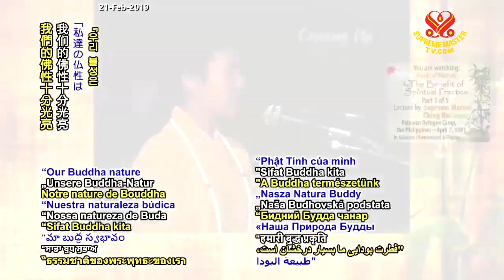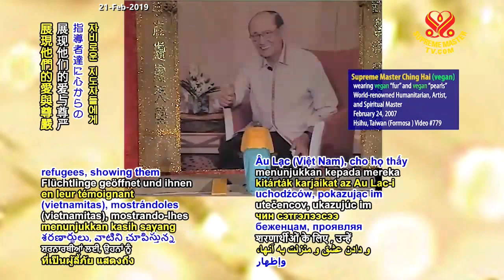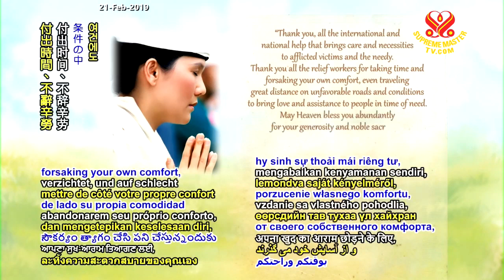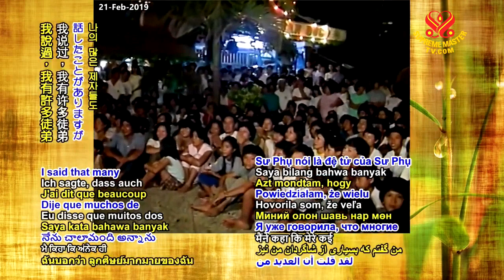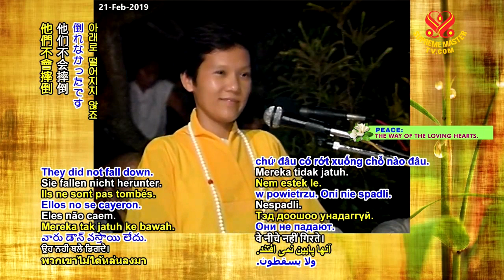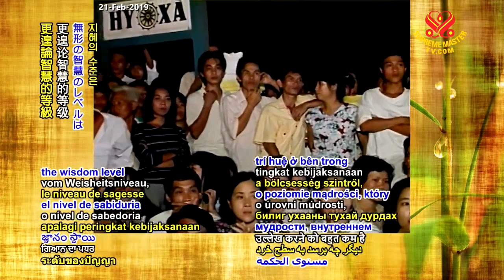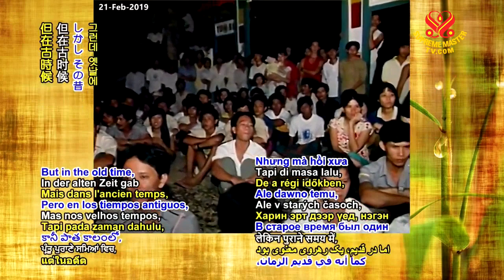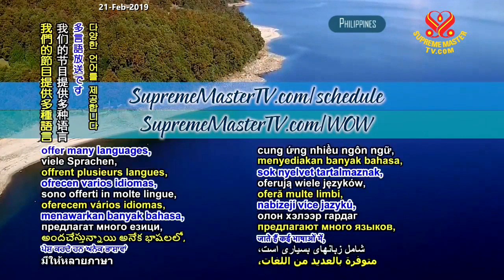The Benefit of Spiritual Practice - Part 3 of 5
in Palawan Refugee Camp, the Philippines.
April 7, 1991 (in Aulacese{Vietnamese})

For more in for please visit:
SupremeMasterTV.com/Schedule
SupremeMasterTV.com/wow.